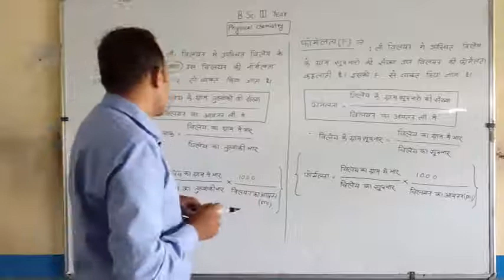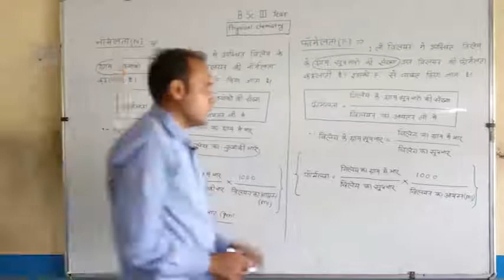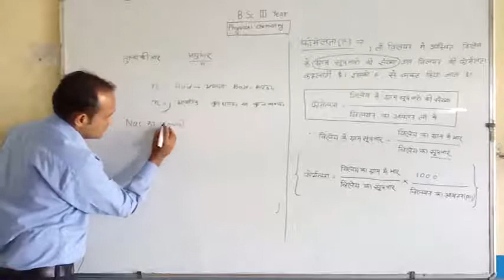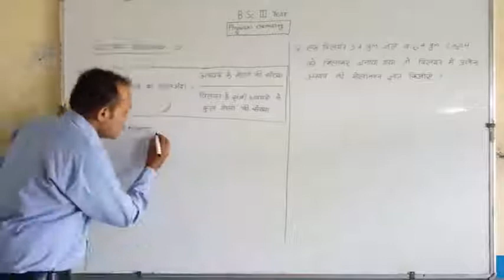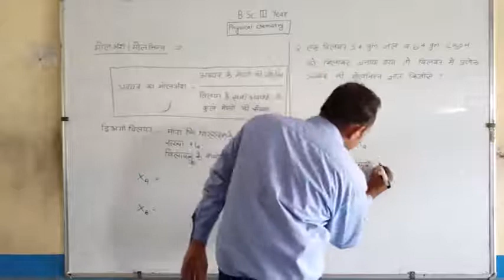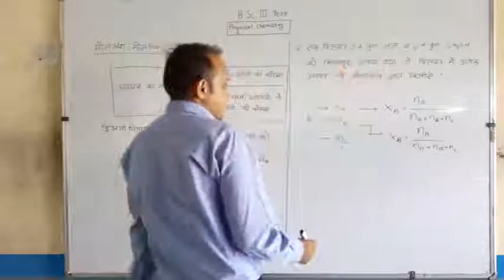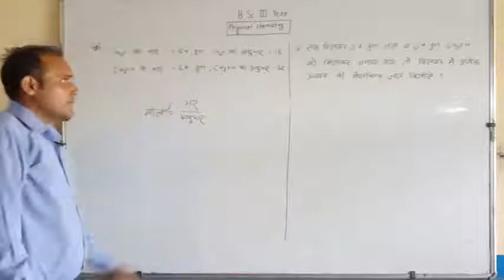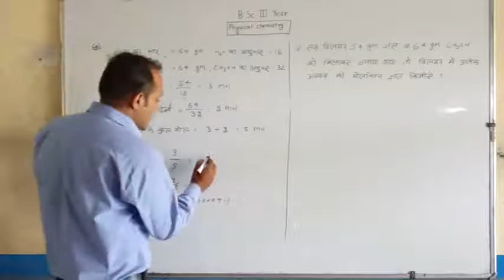Solution, Dilute Solution, Molecule Number Part-4 | Physical Chemistry | B.Sc.3 Year | Balram Sir